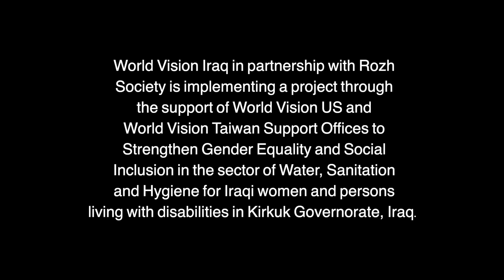How Kolshan is helped with WASH facilities in her home, Kirkuk, 2022.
Kolshan is a woman living with disability. Recently she has been provided accessible water, hygiene and sanitation facilities in Kirkuk in 2022 by World Vision Iraq in partnership with Rozh Society and the support of World Vision US and World Vision Taiwan.